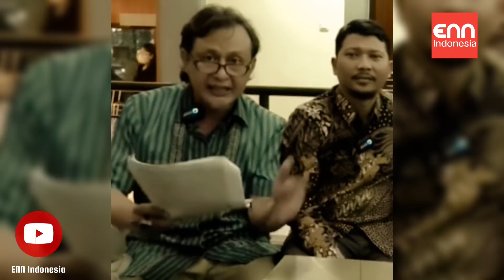Yusuf Mansur Kalah Dipersidangan dan Akan Kembalikan Dana Para Investor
Ustaz Yusuf Mansur bersedia mengembalikan uang pokok investasi Hotel Siti yang digugat 12 investor ke Pengadilan Negeri Tangerang.

Uang pokok investasi tersebut senilai Rp12 juta per orang. Namun para investor menghendaki uang yang dikembalikan tersebut dikonversi ke nilai sekarang lantaran investasi itu terjadi 10 tahun silam.

Perbedaan pendapat dua kubu itu membuat mediasi belum mencapai titik temu

Alhamdulillah sudah ada tanggapan dari tergugat 2, 3, dan 4, akhirnya bersedia merespons proposal kami. Tapi mereka hanya mau mengembalikan uang pokoknya saja. Di proposal itu kami meminta dikonversikan ke emas tapi beliau (Yusuf Mansur) menolak, hanya mau mengembalikan dalam nominal rupiah,” ujar Muhammad Aldi Wahyudiono SH, salah satu kuasa hukum penggugat seperti dikutip Solopos.com dari kanal Youtube Thayyibah Channel, Jumat (18/3/2022).